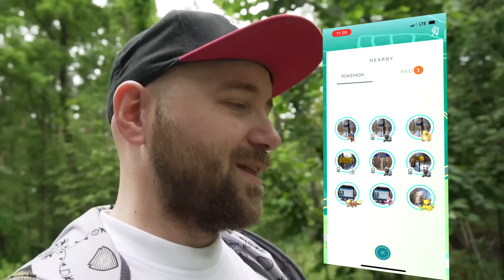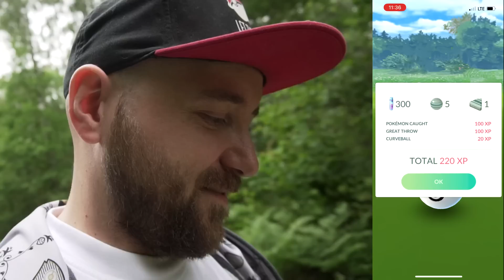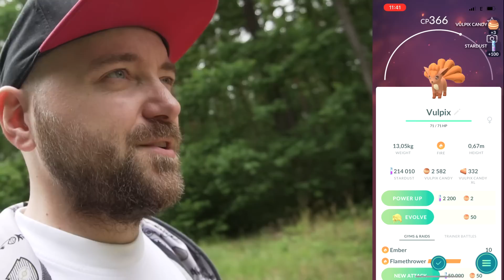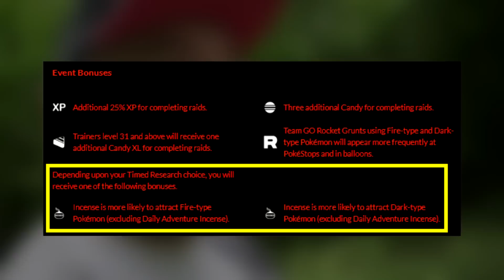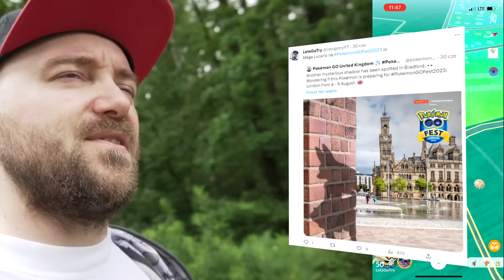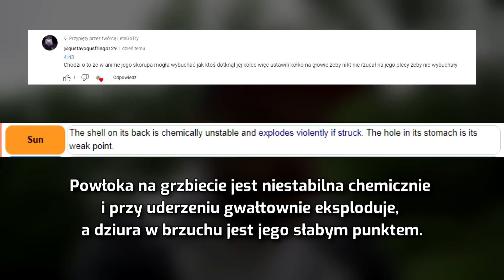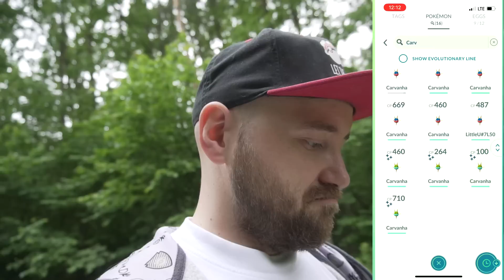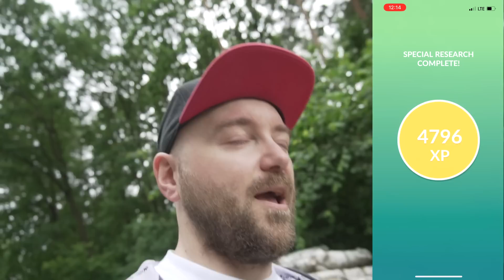Niantic *USUNĘŁO NAJLEPSZY UPDATE* w Pokemon GO! Mega Lucario potwierdzony na POKEMONGOFEST2023 ?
Mój sklep! Karty Pokemon Najtaniej w Polsce!

0:00 Intro